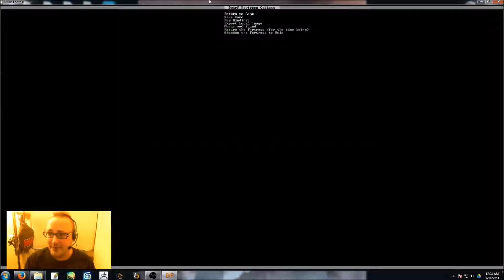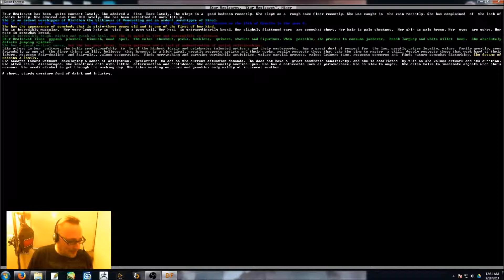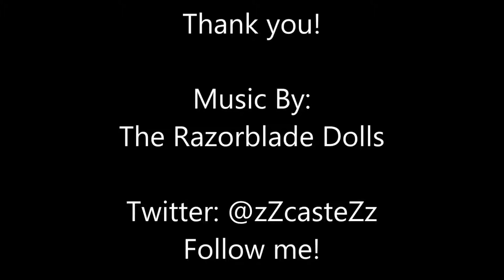Castle Plays: Episode 07, Dwarf Fortress part 04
Dwarf Fortress is an amazing game that has a high learning curve. Very few people get to experience this games depth and character due to its complex nature.

Experience a full play through of Dwarf Fortress with me! What characters will live or die? What crazy antics will take place? How will our civilization crumble? Let us take a look together!